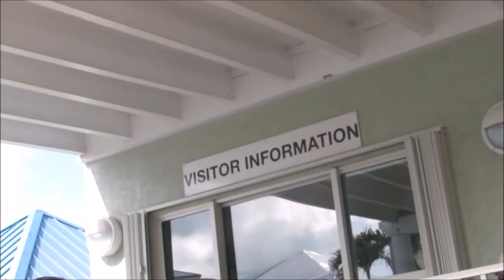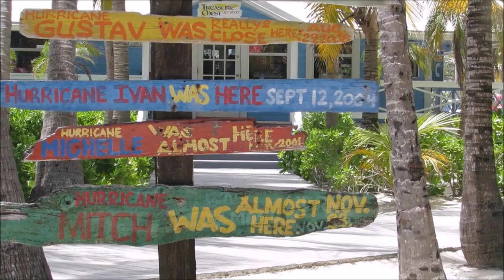Cruising 101: Stingray Island & Rum Point Beach Excursion.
Camera Equipment List:

Panasonic FZ300 4K camera
Wasabi Power Battery (2-Pack)
MOZA AirCross 3-Axis Handheld Gimbal
Zhiyun Smooth-Q 3-Axis Gimbal
SanDisk Extreme 64GB SDXC UHS-I Card
Godox TT350O TTL GN36 Camera Flash
Vanguard VEO 204AB Aluminum Tripod
Neewer® 24"/60cm DSLR Camera Slider
Yunteng VCT-288 Photography Monopod
Godox 64 LED On Camera light